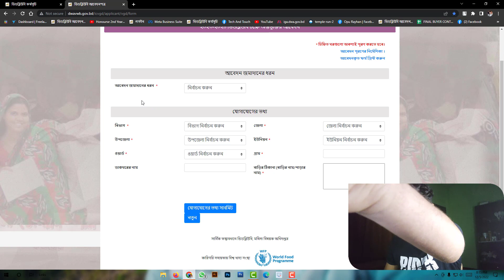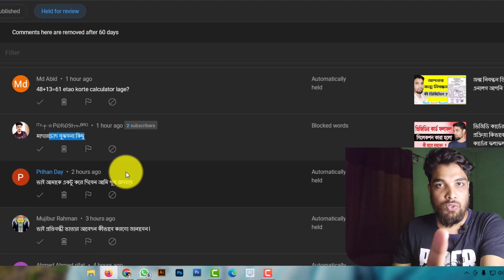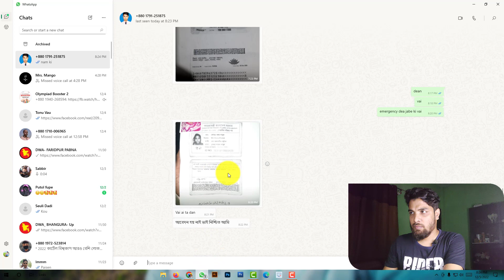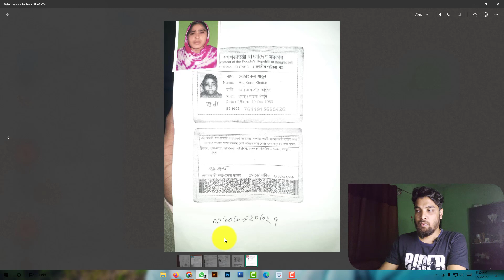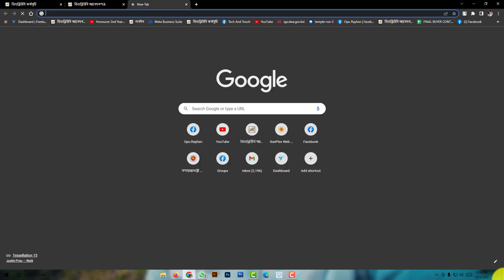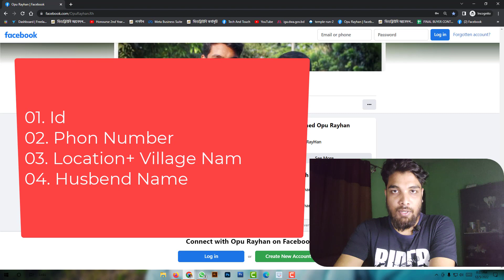ভিজিডি কার্ড জন্য আবেদন | ভিডব্লিউবি আবেদন করুন | ভিজিডির কার্ড আবেদন করুন বিনামূল্য ২০২৩-২৪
ভিজিডির আবেদন | ভিজিডির (ভিডব্লিউবি) আবেদন করুন  | ভিজিডির কার্ড আবেদন করুন বিনামূল্য ২০২৩-২৪ |

01:  ৮ বিভাগের জেলাসমূহের উপজেলা অনুযায়ী ভিজিডির বরাদ্দ সমুহ | Tech And Touch

02:  ২০২৩-২৪ ভিডব্লিউবি চক্রে অন্তর্ভূক্তির আবেদন করার পরে

3:  এই নিয়মে ভিডব্লিউবি চক্রে অন্তর্ভূক্তির আবেদন না করলে সবার আবেদন বাতিল হয়ে যাবে সাবধান সবাই |

5:  ভিজিডির কার্ডের আবেদন করুন মেম্বারকে লাগবে না ঘরে বসেই আবেদন করতে পারবেন বিনামূল্য | Tech And Touch

07: জন্ম নিবন্ধন অনলাইনে না থাকলে কি করবেন What to do if birth registration is not online

08:  পুরাতন জন্ম নিবন্ধন ডিজিটাল করার নিয়ম। হাতের লেখা জন্ম নিবন্ধন থেকে ডিজিটাল জন্ম নিবন্ধন তৈরি করুন।

09: ভোটার আইডি কার্ড দিয়ে জন্ম নিবন্ধন বের করার নিয়ম ।। Search for birth registration with voter ID
10: ১৬ সংখ্যার জন্ম সনদ ১৭ সংখ্যা বানানোর নিয়ম অনলাইন নতুন জন্ম সনদ করার নিয়ম কিভাবে কি করতে হবে